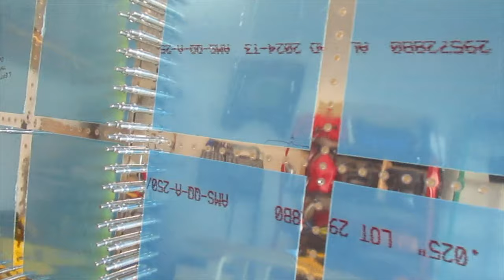RV-10 | Wings | Left Wing Top Skin Riveting - Part 2 | RV-Builder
Join us on the build of our airplane, an RV-10. This video is part 2 of riveting the top skin of the left wing.

We have built an RV-7 and are now building an RV-10 for our family of four.

If you plan to build an RV, please consider giving Van’s our builder number as a referral — builder number 41907.  Thanks!